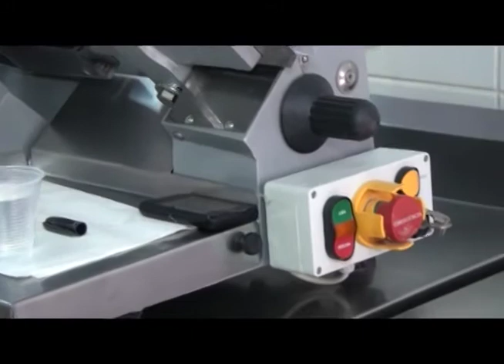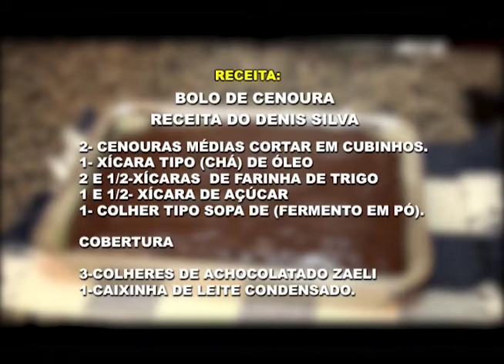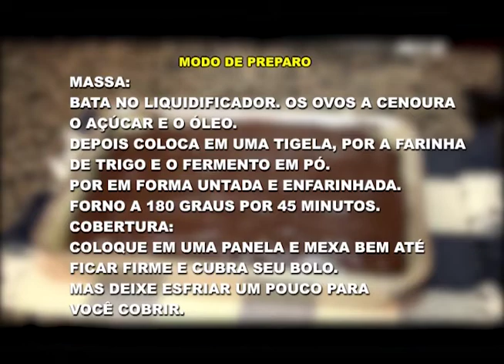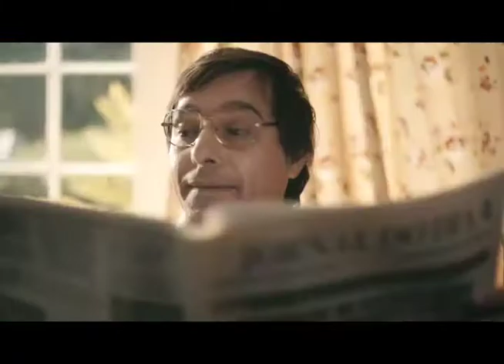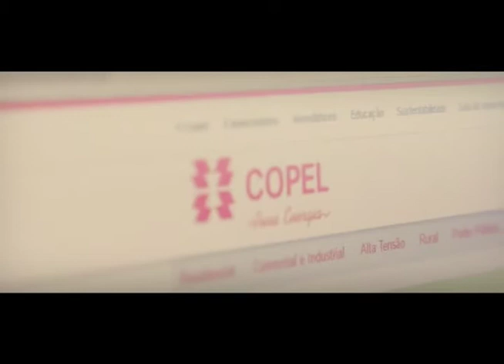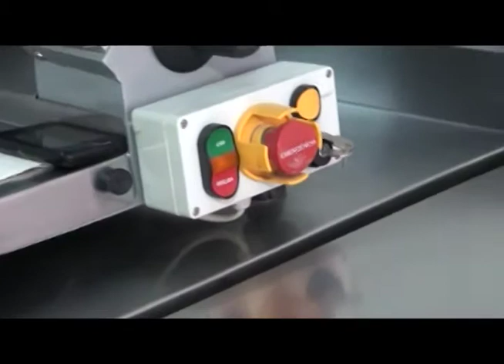Mastologia Dra Josiane Rahal , Culinaria Bolo de Cenoura e Cibele Giostri Artista.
Dra. Josiane Rahal